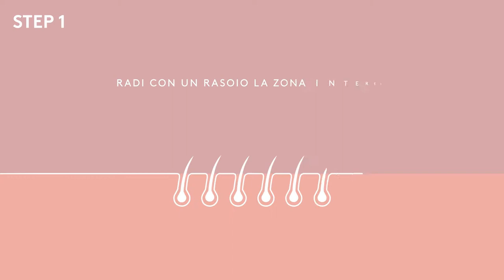Reel Heka 2017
Video reel 2017 di Hekainfografica

Reel video dei lavori realizzati nel 2017 da Hekainfografica. Studio grafico che realizza infografiche animate e statiche, video spot in motion graphics. Creatività, passione e professionalità sono le caratteristiche che ci contraddistinguono.